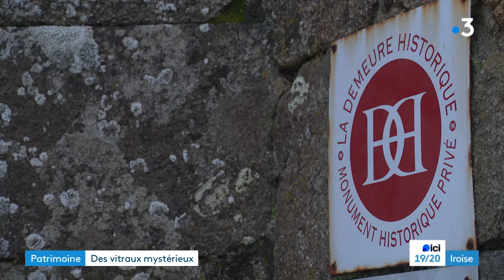Patrimoine. Des vitraux mystérieux